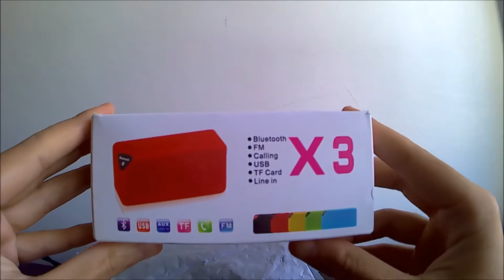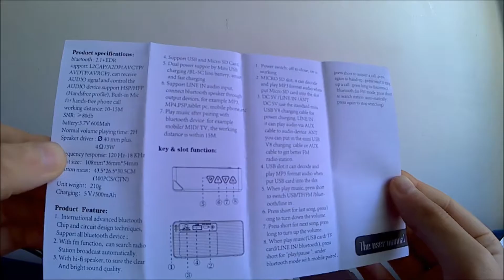Cube X3 Wireless Mini Bluetooth V2.1 Speaker - Unboxing